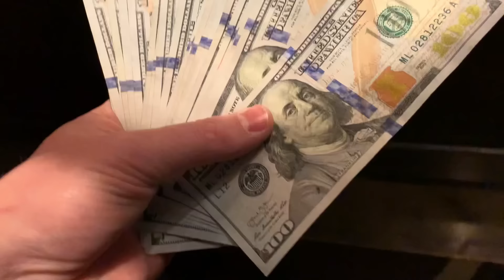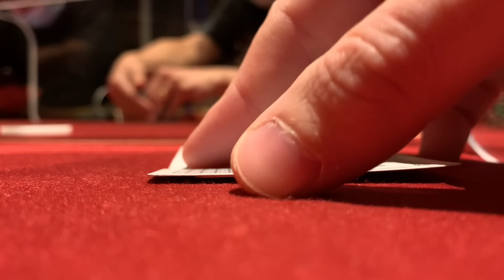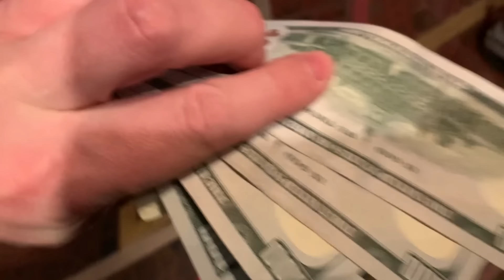I Run So Hot In 5/10 NL w/Straight, Trips, and Big Pairs That It's Not Fair! Poker Vlog 157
Upcoming Event:
Gila River Hotels and Casino - Lone Butte (Phoenix, AZ)
Monday, April 26th I'll be playing 5-500 spread limit at the brand new poker room from noon to 6pm

Mailing Address:
Brad Owen
2505 Anthem Village Drive